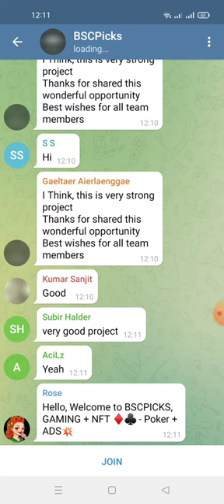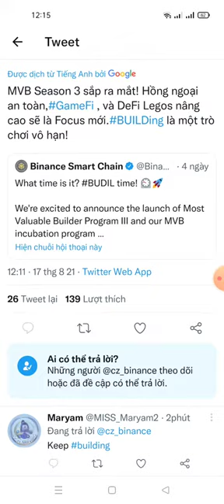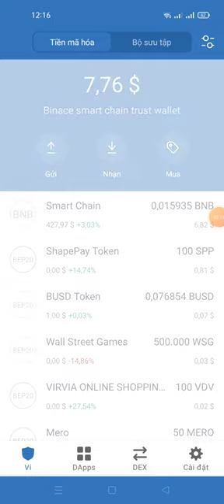hướng dẫn nhận 20 BPICK ~20$ BSC _picks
💰Airdrop Reward Bonus Balance: 20 BPICK

📊 Referral Balance: 0 BPICK for joining Social Media will be updated after verifying manually by bounty manager at the end of airdrop.

Your Submitted details:
🏦 Wallet : 0x179b61b57dB7FdA279c1FBBa2CF6283e9bCD52Cd